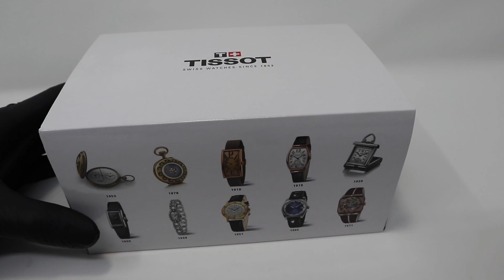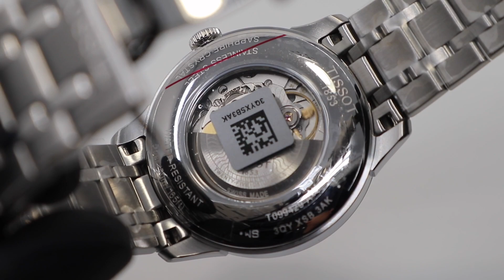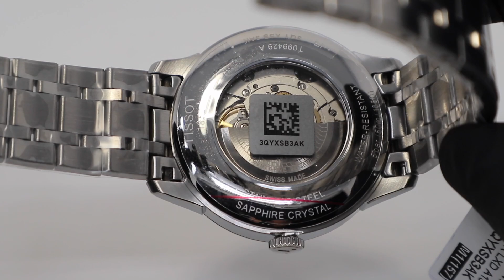UNBOXING 2019 TISSOT CHEMIN DES TOURELLES POWERMATIC 80 GMT T099.429.11.038.00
CHRISTINE JEWELLERS LTD
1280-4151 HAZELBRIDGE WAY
RICHMOND BC, VANCOUVER BC

The Tissot Chemin des Tourelles is a very special piece that encapsulates an important part of Tissot's history. It takes its name from the street in Le Locle, Switzerland, where the Tissot factory was established in 1907, and where the company can still be found today. The watch compliments the company's vast years of expertise with a contemporary design with an elegant case. The result is wonderfully luxurious, but still easily accessible thanks to the good value Tissot is still proud to offer.